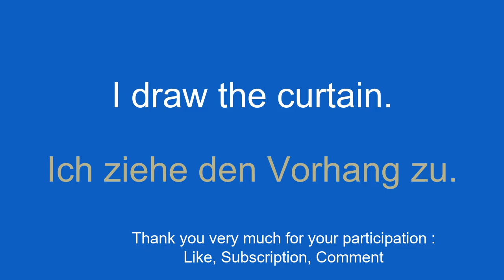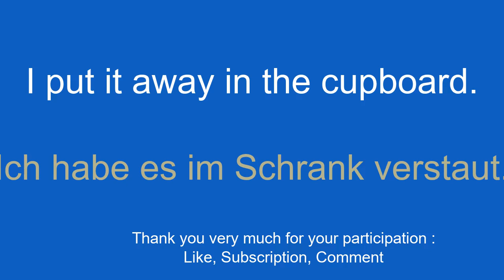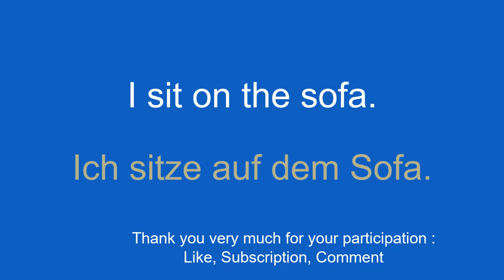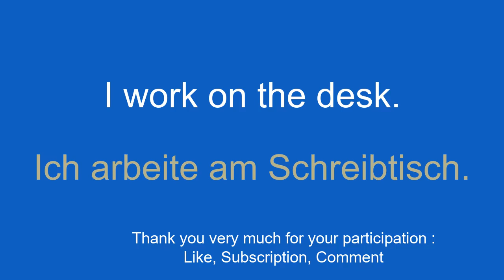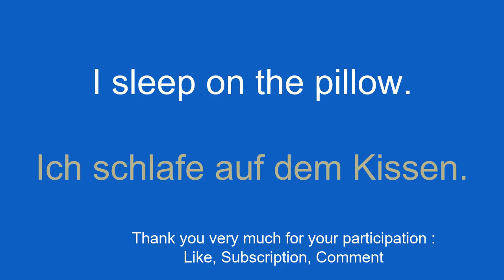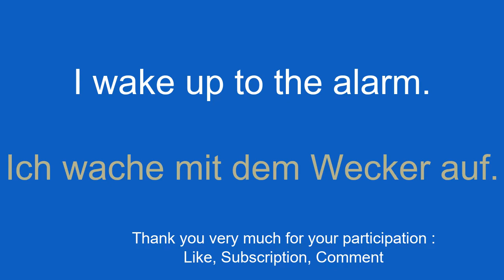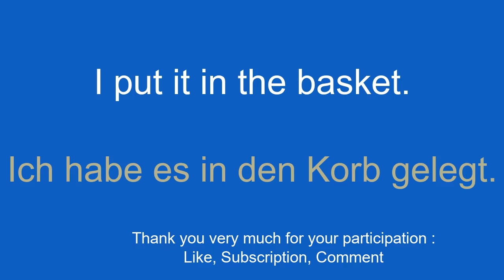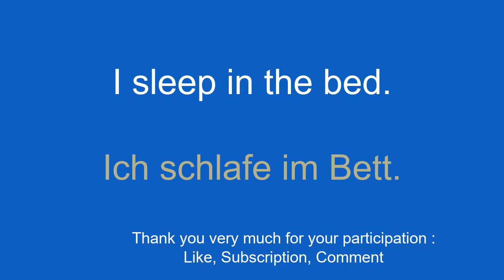beginner vocabulary Learn German